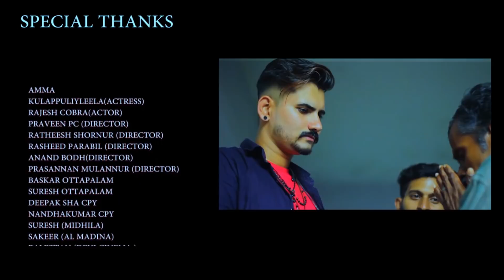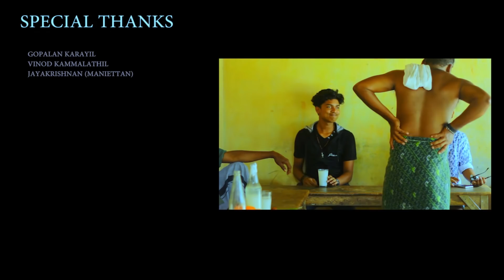ഫ്രീക്കൻ പിള്ളേരോടാ കളി MALAYALAM SHORT FILM | ANS CRISTY | SATHYAN CHERPULASSERY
Story & Direction : Sathyan cherpulassery
Associate director & editor : Ullas nyzz
Dop 1 : Muhammed shihab
Dop 2 : Muzammil Muhammad
Sound : Bijoy sangeeth
Art : Piano team
Cast : Sathyan cherpulassery, Unni vasudev,Prakash kalarikkal, Arjun,Shafeeq cherpulassery,Santhosh, Ans Christy
Production : Piano Beats